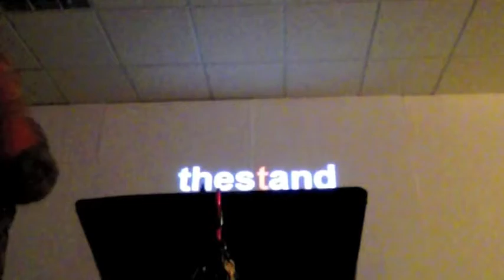3 25 stand